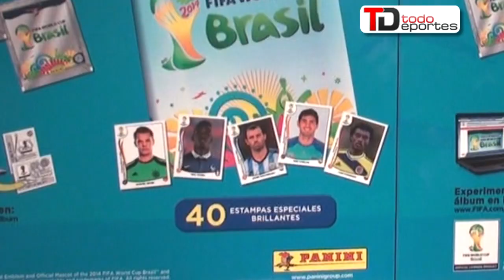Presentan el Album Panini del Mundial de Brasil 2014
Representantes de Panini hicieron el lanzamiento oficial del Album Panini del Mundial de Brasil 2014 para Guatemala.
En el evento se dieron a conocer detalles como los puntos de venta y las promociones que se tienen al completar el album de 640 estampas.
Video Prensa Libre: Milton Meléndez